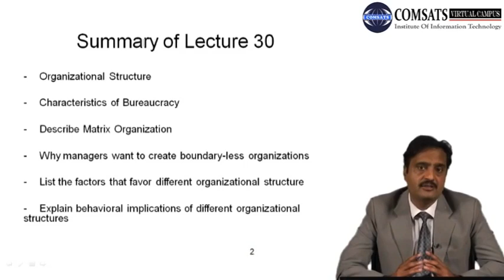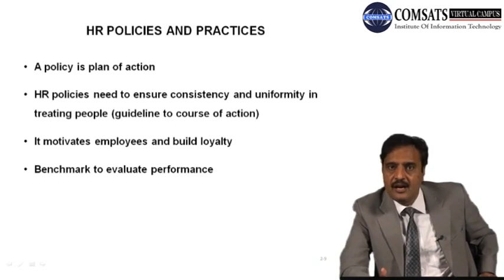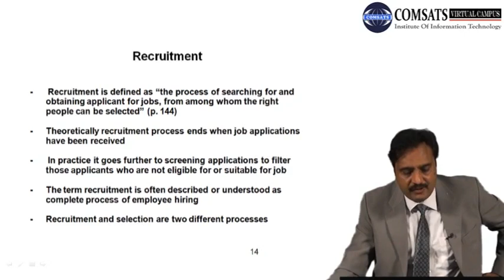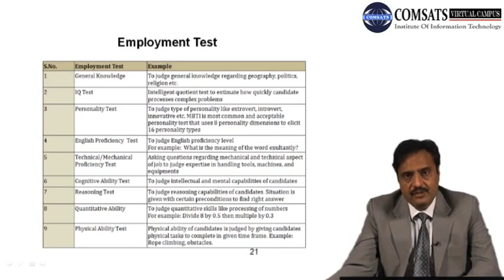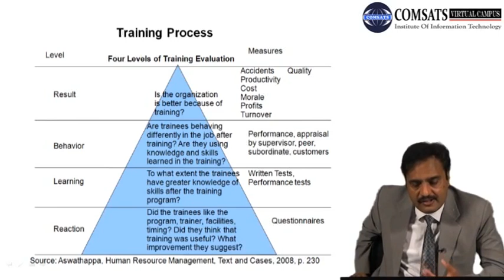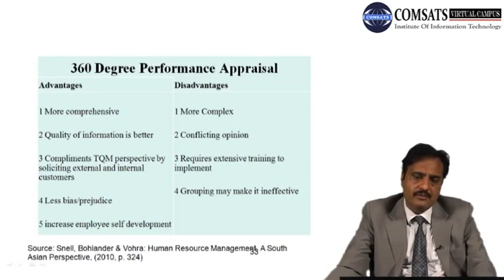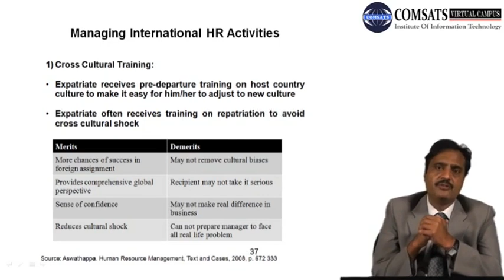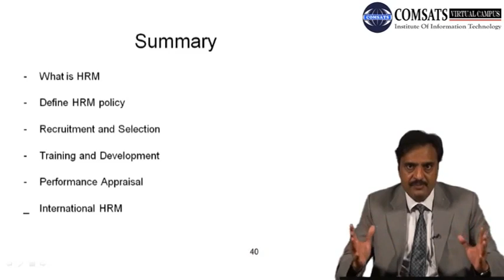Describe Matrix Organization MGT464 LECTURE in Hindi Urdu 31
Matrix structure example,
Balanced matrix organization,
Matrix organizational structure PDF,
Matrix structure advantages and disadvantages,
List of companies with matrix structure,
Types of matrix organizational structure,
Matrix organizational structure PPT,
Merits of matrix organisation,